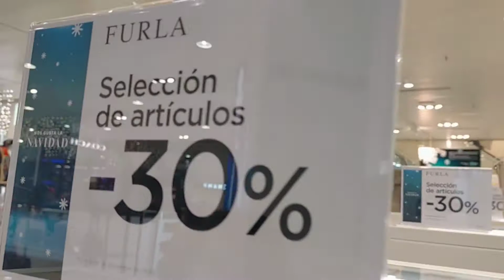christmas shopping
Shopping mall/Christmas Shopping/Buying gift's